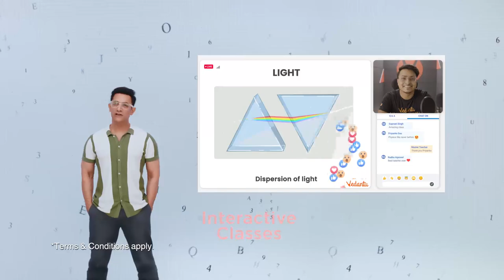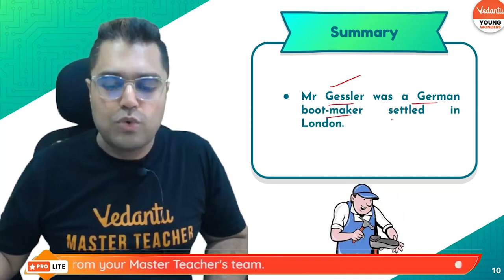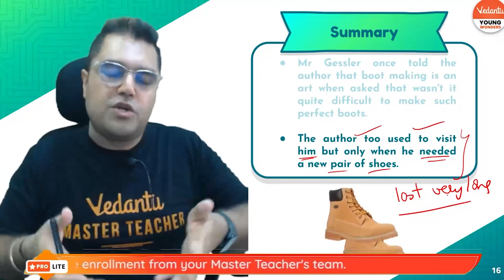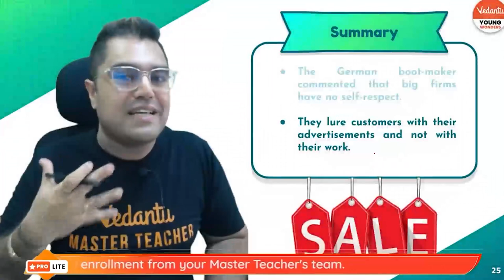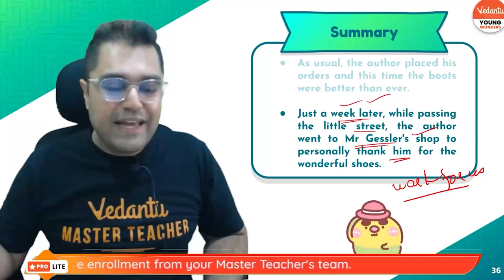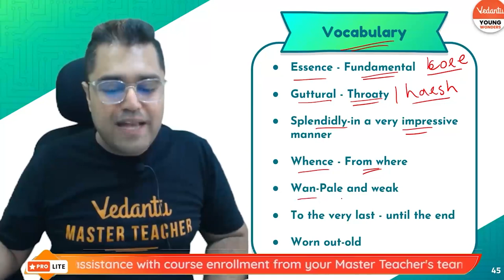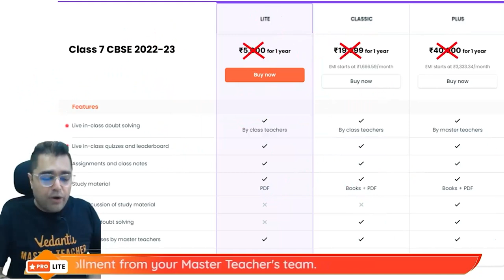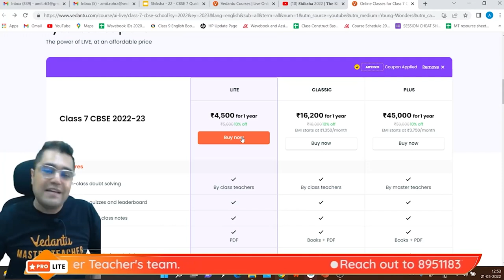𝐒𝐡𝐢𝐤𝐬𝐡𝐚 2022 | Quality | CBSE Class 7 English | Amit Sir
Hey Guys, “𝐐𝐮𝐚𝐥𝐢𝐭𝐲” CBSE Class 7 English Chapter 5 here!! In today's English Shiksha session, your favorite  Master Teacher Amit Sir will make you learn the CBSE Class 7 English Chapter 5  “Quality”. Enjoy learning the CBSE Class 7 English Chapter 5. Do watch the entire video lecture for a better understanding of this CBSE Class 7 English Chapter 5 “Quality”.

Meet Amit Sir enlightens you with the topic of 'Quality class 7' in an effective way.
𝐍𝐨𝐭𝐞*: Do watch all the Shiksha sessions of this Chapter, once completing the Chapter your favorite Master teacher will come up with a LIVE Quiz to quickly revise and make you learn the entire chapter. So don’t miss any sessions!

🔥Shiksha 2022
🔥How Does it Works🤔?
🔥What Should I Do🤔?
💡Enjoy the free online live learning for CBSE Class 6/Class 7/Class 8!!! Vedantu Young Wonders

Thanks for watching the video and hope you enjoyed the session, Stay Tuned For More Quality Content, And If You Have Not Yet Subscribed Hit The Subscribe Button And Don't Forget To Press The Bell Icon  🔔❤️

Vedantu | Class 6 | Class 7 | Class 8 | Vedantu Young Wonders